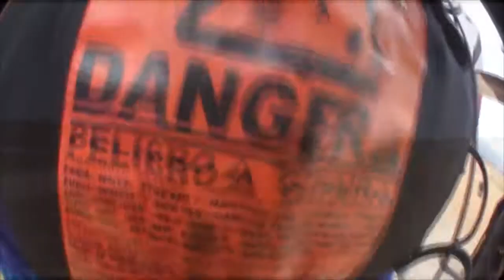matthew Garrett makes Tandem Skydive at Skydive Elsinore!